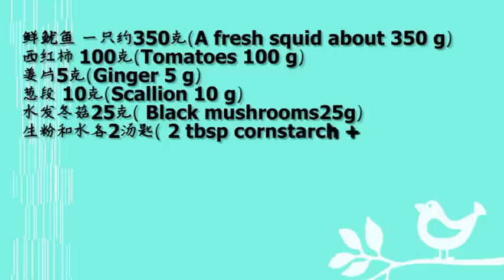【田园时光美食】 酸辣鱿鱼汤Sour and spicy squid soup中文版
超详步骤 贴心讲解
微信公众号：GardenTime2015    交流群已关闭
田园时光美食  酸辣鱿鱼汤Sour and spicy squid soup（English）---